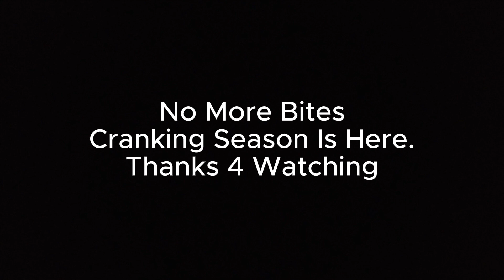My First Vampire fish (Spotted)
Catching my first trout had me excited, until i stuck my thumb in his mouth to lip him (the way you hold a bass).